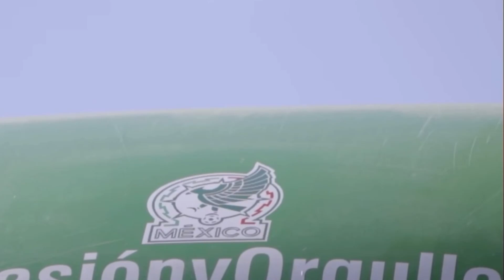Predicción: México vs. Panamá OCTAGONAL FINAL | Copa del Mundo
El Tata Martino y sus pupilos tienen el agua hasta el cuello, México no puede perder un solo partido más en casa en lo que resta de la eliminatoria y el rival esta ocasión será Panamá, uno de los caballos negros de esta edición que han demostrado que su intención clara es llegar a Qatar 2022 a como de lugar.

Miércoles 2 de Febrero 9PM - Eliminatoria CONCACAF - Jornada 9